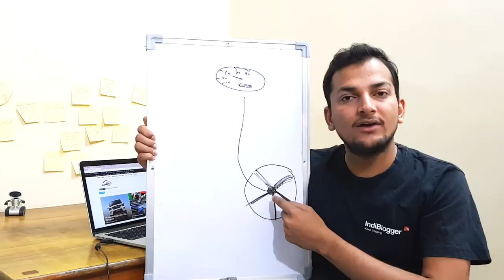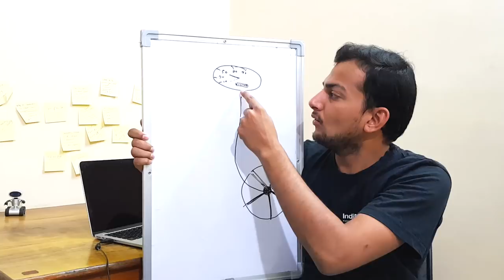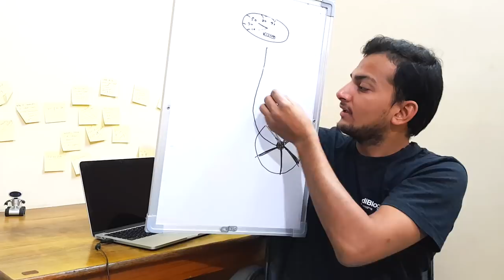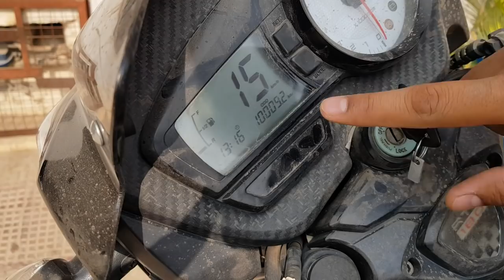Speedometer and odometer working explained | Gagan Choudhary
Namaste Dosto, Iss video me dekhiye ki Kaise gaadi ki speed measure ki jaati hai. Kaise Odometer kaam karta hai.
Find out how Speed is measured and Odometer works in both Digital and Analog meters. Also, Can we reverse or change Odometer reading.